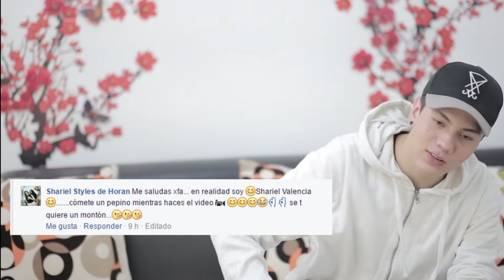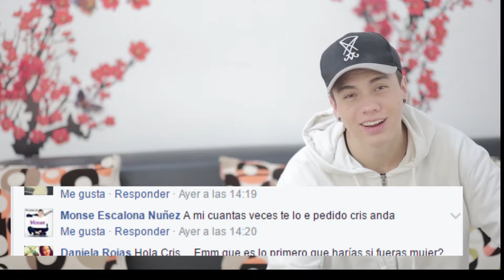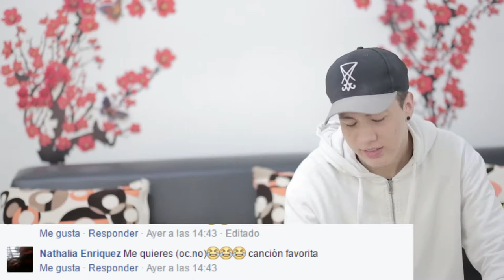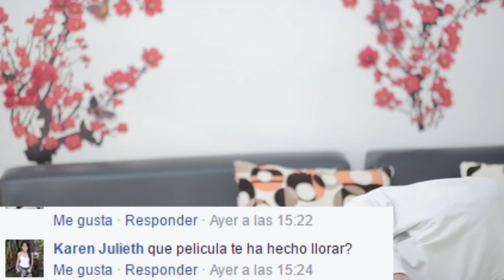CRISTHIAN FERNANDEZ: 30 cosas sobre mi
Aquí respondo muchas preguntas de ustedes espero que les guste mucho el video y que lo apoyen  y gracias alas personas que preguntaron si les gusto delen like y mandare saludes a quienes lo compartan